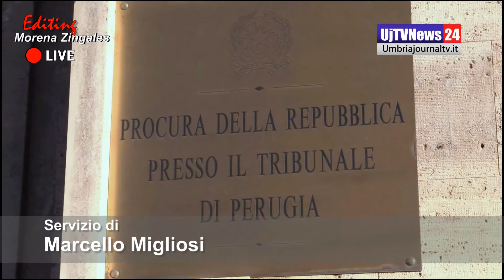Avvocato e giudice accusati di corruzione, sequestri a Perugia